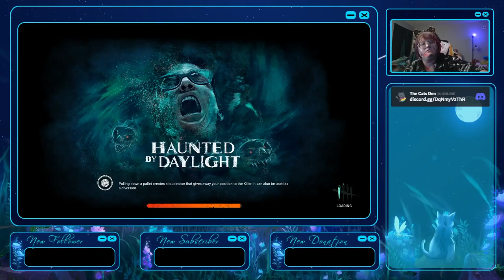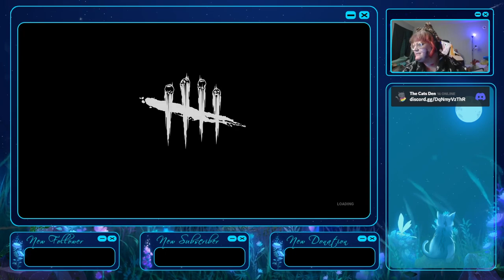What Starts In Sillence, Ends In Screams